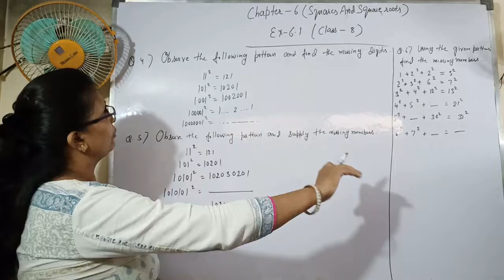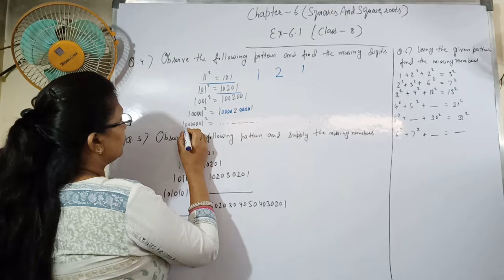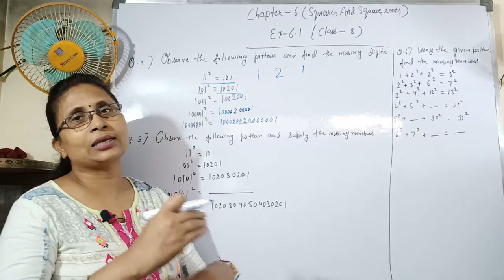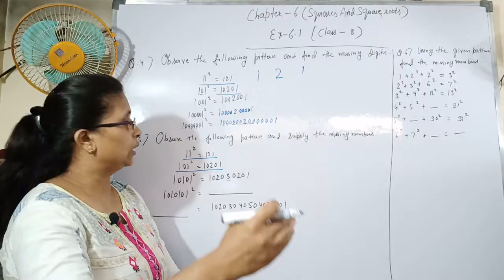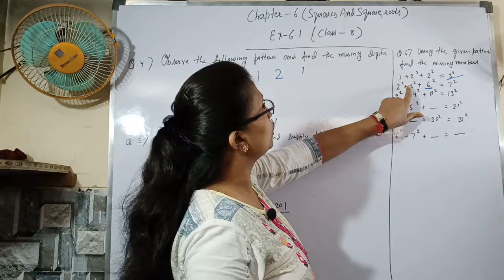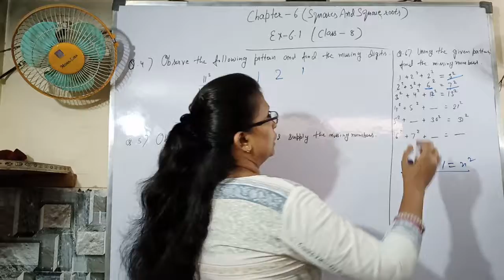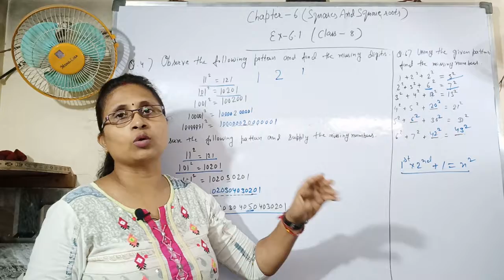Class 8 || Chapter- 6 || Square and Square Root || (Ex-6.1 Q no.-4 to 6) | NCERT | Math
This video is about Chapter 6 Square and Square Root (Ex-6.1 Q no.- 4 to 6) NCERT Class 8.
All the basics are explained in a very easy manner with some solved examples.